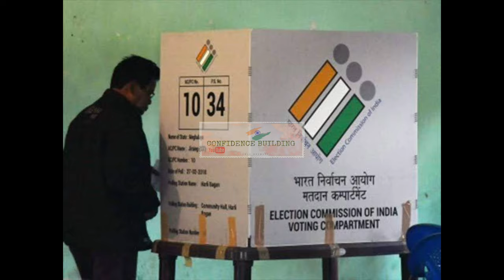CPIM দল যে ভুল করেছিল সেই একই ভুল কী BJP দলও করছে ?